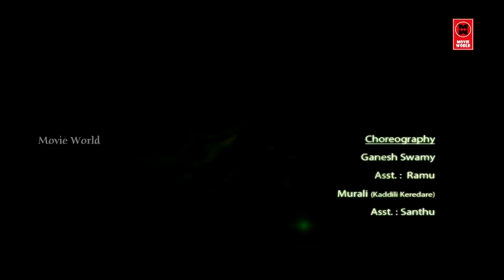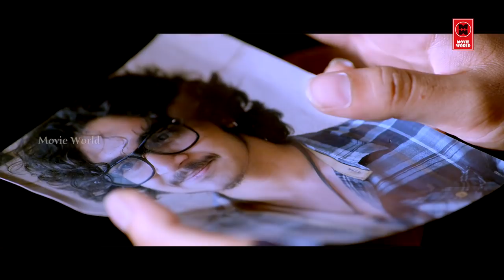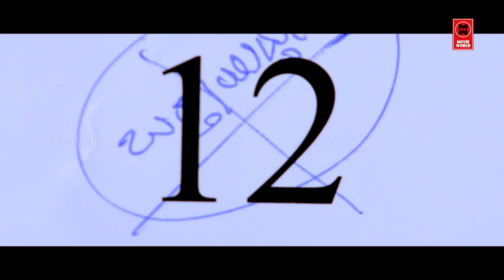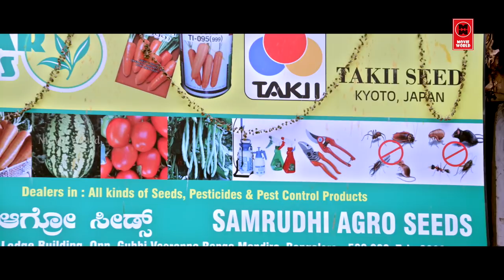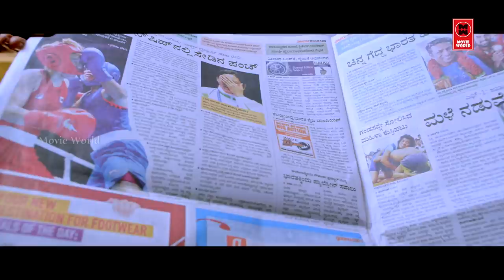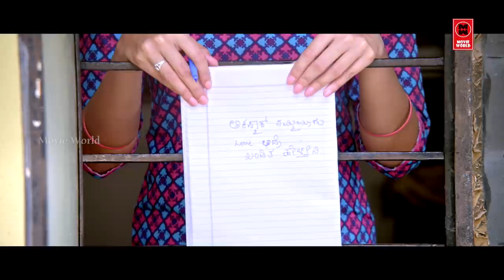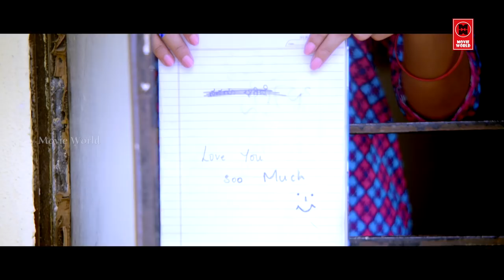Latest Tamil (2020 ) | Sodabuddi | Tamil Movies 2020 Full Movie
Sodabuddi Tamil Full Movie

|| ANTI-PIRACY WARNING ||

*COPYRIGHT PROTECTED*